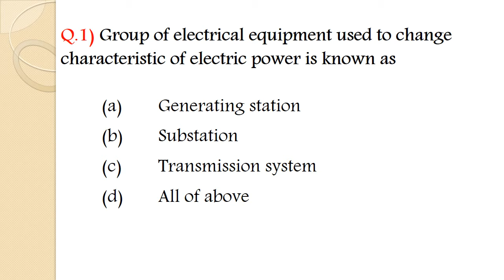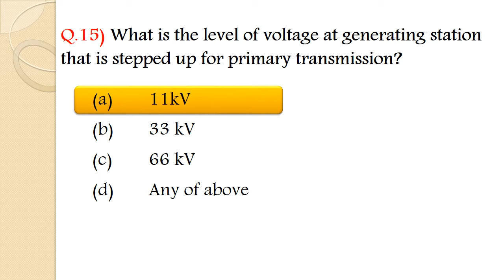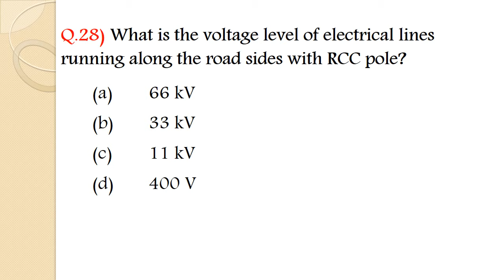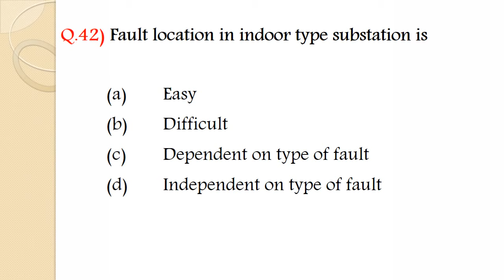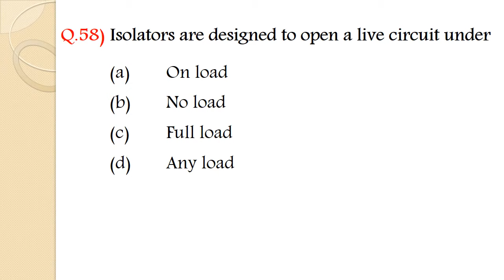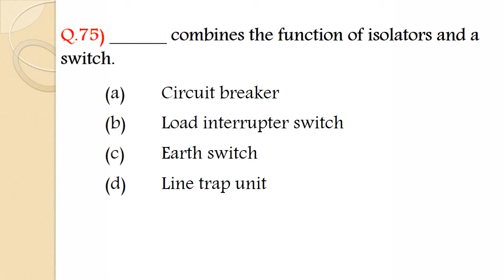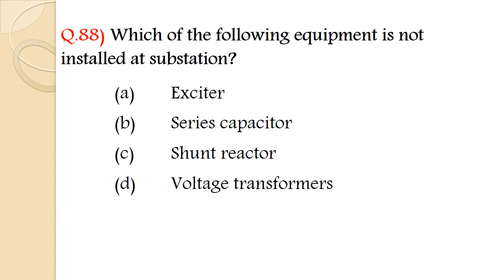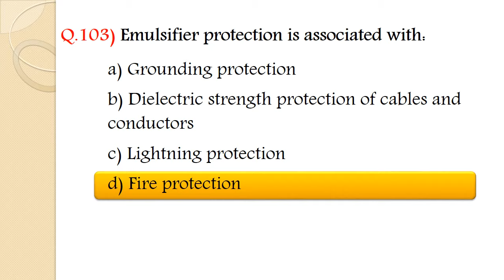Electrical Substation Practices | Important MCQ | MSBTE | ESP (22633) | Electrical Engineering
Electrical​ Substation Practices (22633)
Electrical Engineering, TYEE ESP-22633
Third Year Diploma